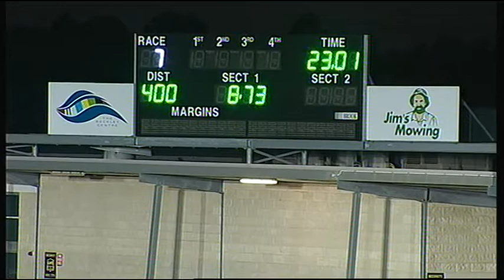GEL MON 08 JUN 15 R7